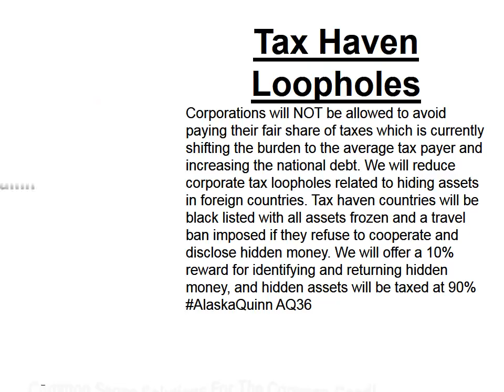Tax Haven Loopholes AQ36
Tax Haven Loopholes: Corporations will NOT be allowed to avoid paying their fair share of taxes which is currently shifting the burden to the average tax payer and increasing the national debt. We will reduce corporate tax loopholes related to hiding assets in foreign countries. Tax haven countries will be black listed with all assets frozen and a travel ban imposed if they refuse to cooperate and disclose hidden money. We will offer a 10% reward for identifying and returning hidden money, and hidden assets will be taxed at 90% AlaskaQuinn AQ36